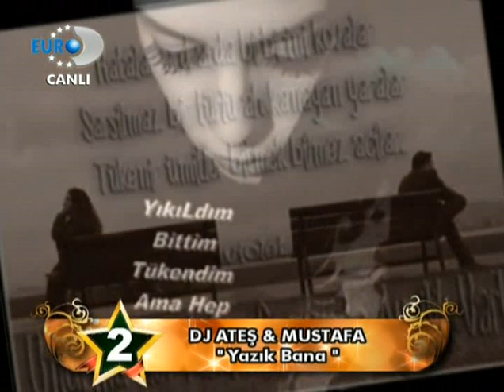Beyaz Show I Oktay Kaynarca,Meltem Cumbul,Fettah Can ve Masterchef Batuhan Piatti I 1.04.2011 (FULL)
Nette olmayan bir beyaz show tam bölümü sizlerle.